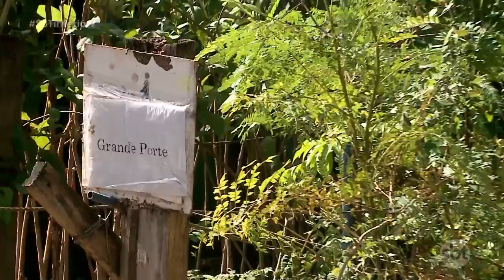Levantamento mostra que Rio Preto tem um déficit de 1,5 milhão de árvores